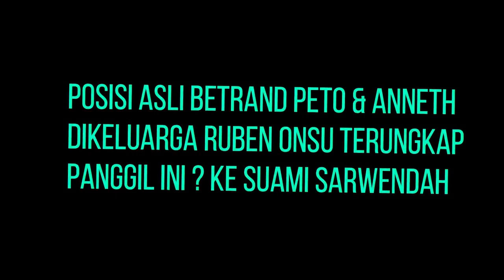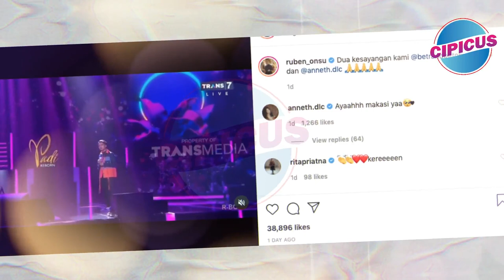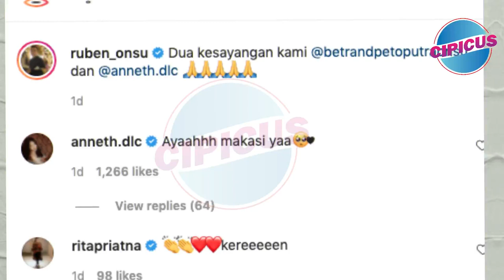Posisi Asli Betrand Peto & Anneth Dikeluarga Ruben ONsu Terungap, Panggil Ini Ke Suami Sarwendah !!